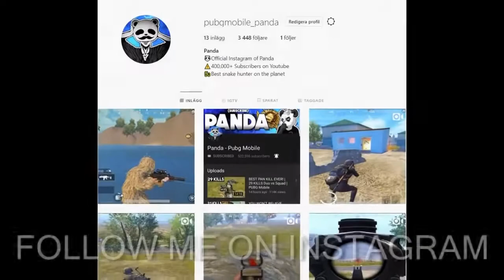KAR98 SAVED ME IN THIS GAME!!! | 32 KILLS Duo vs SQUAD | PUBG Mobile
Welcome back to Pubg Mobile
In this game my AR ammo got finished and we used kar98 which helped me survive and saved me in this game
You will also see many pubg funny moments, if you are new to the channel and GIVE BIG LIKE FOR More Videos Like This !!
PUBG INDIA
Channel Content: This channel is all about PUBG mobile Tips and Pubg mobile Tricks, Update, Solo Duo vs Squad in PUBG MOBILE and other trending games  so people can enjoy Ace and Conqueror league gameplay along with PMCO and PMIT gameplay. I am a big fan of soul mortal.

Witness all of this regularly ONLY ON My YT Channel-  PantheR

👉🏻DEVICE SPECS
• Brand: Asus Rog Phone 2
• RAM/ROM: 8GB/128GB
• Recorder: Built in Screen Recorder
• Resolution: 1080p 60FPS
• Editor: Filmora 9
• Format: MP4
• Decorder: H.264
• BitRate: 10-40 Mbps

 This video is authorized for reuse under CC license by creator : Panda

PantheR